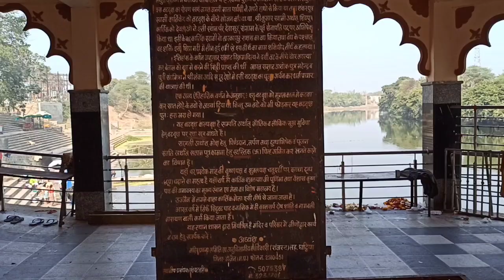सिद्धनाथ मंदिर उज्जैन । Siddhanath darshan Ujjain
सिद्धनाथ मंदिर, उज्जैन:

उज्जैन शहर में स्थित सिद्धनाथ मंदिर, हिन्दू धर्म के महत्वपूर्ण तीर्थ स्थलों में से एक है। यह मंदिर भगवान शिव के एक रूप 'सिद्धनाथ' को समर्पित है। यहाँ की शांति और धार्मिक माहौल भक्तों को मानसिक शांति और आंतरिक सुख प्रदान करता है। सिद्धनाथ मंदिर में दर्शन करने से जीवन के संकट दूर होते हैं और आध्यात्मिक उन्नति मिलती है। इस वीडियो में आप सिद्धनाथ मंदिर के इतिहास, उसकी महिमा और मंदिर परिसर की झलक देख सकते हैं।

हमारे साथ इस दिव्य स्थल की यात्रा करें और जानें सिद्धनाथ मंदिर के बारे में अधिक जानकारी।